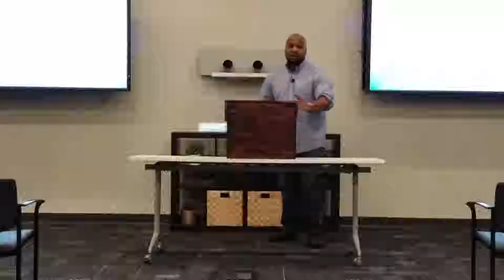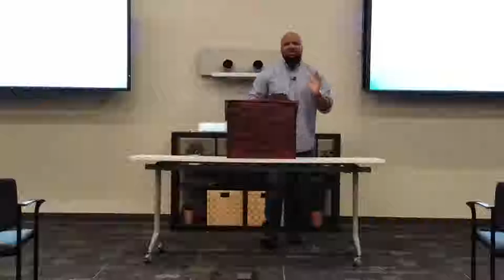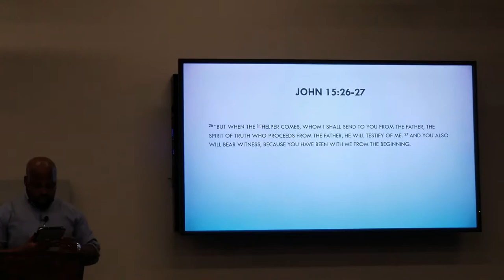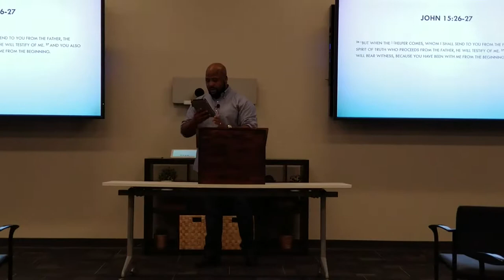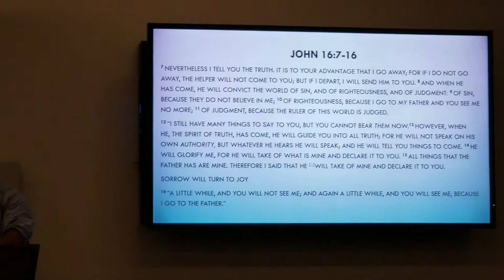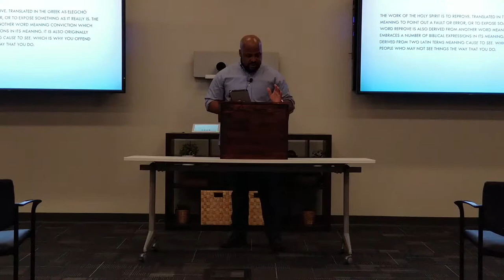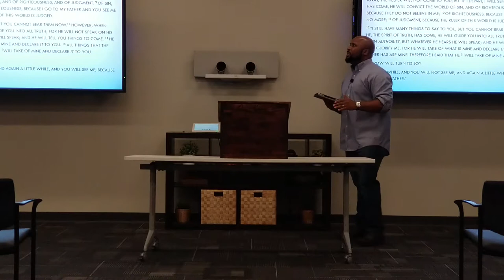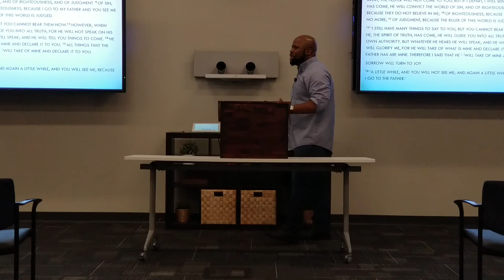The Person of the Holy Spirit part 1